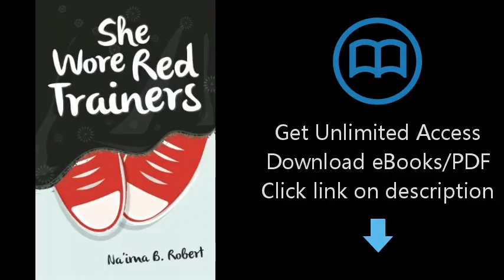She Wore Red Trainers: A Muslim Love Story